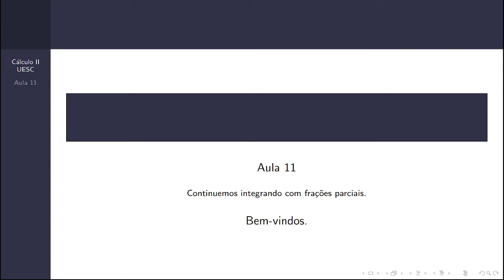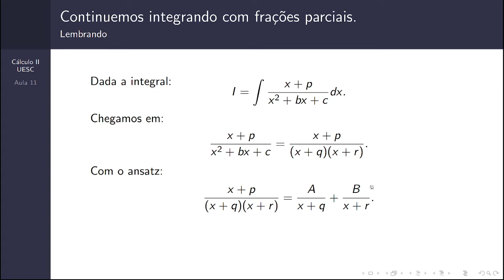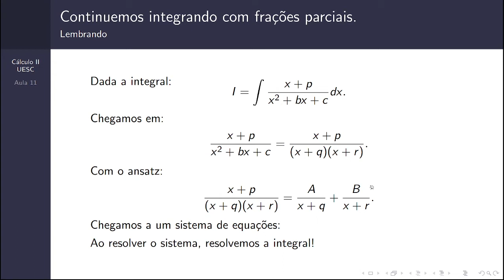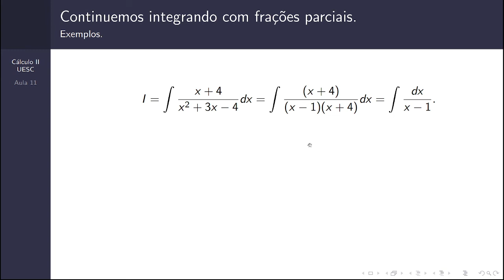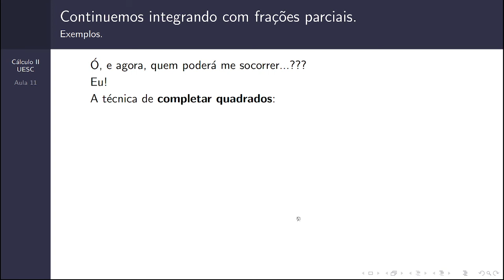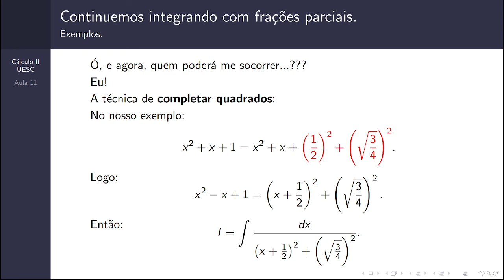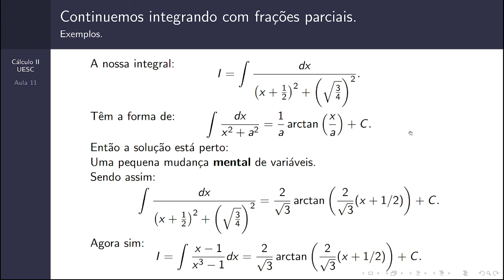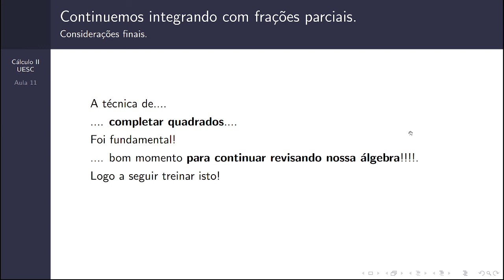Cálculo 2 - Aula 11